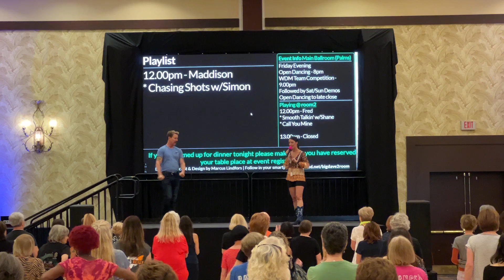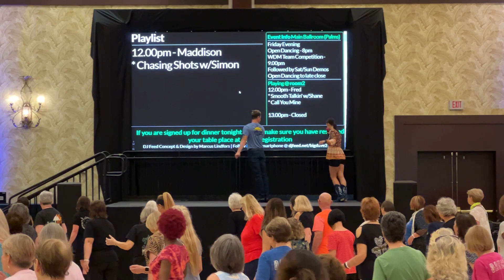Chasing Shots Line Dance by Maddison Glover & Simon Ward @Sunshine N Line 2022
Count:
32
Wall:
2
Level:
Rolling Count
Choreographer:
Maddison Glover (AUS) & Simon Ward (AUS) - February 2022